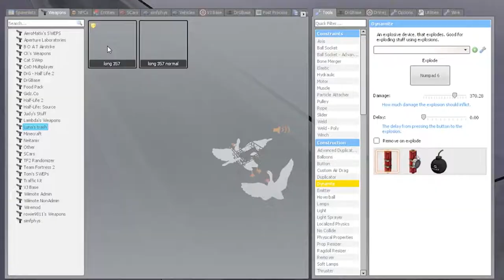ROAD TRIP!!!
icons drawn by @Binster_IRL on twitter